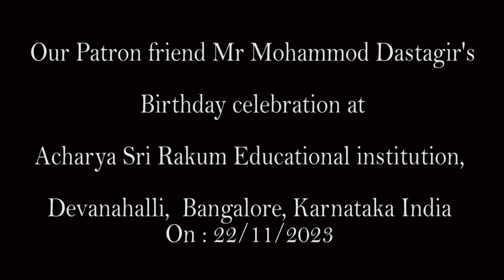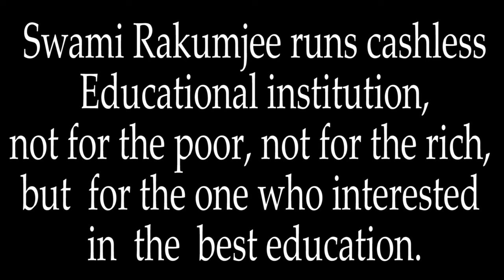{Part- 2 } Our Patron Mr Mohammod Dastagir's Birthday celebration at Acharya Sri Rakum institution,